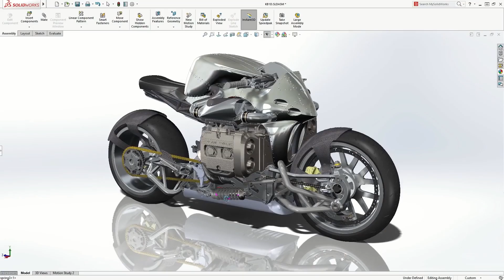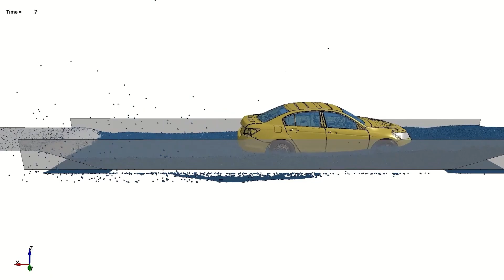5 Design Software that Every Mechanical Engineering students should know | The Mechanical Explorere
Hello friends, Here is the 5 Most useful design software that you should familier with while you are student if you are planning to persue career in design field.